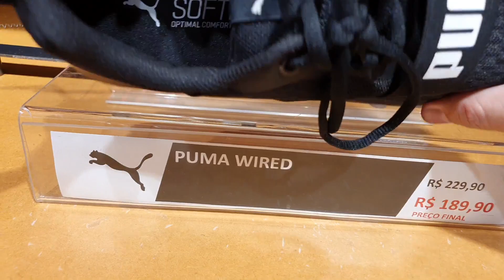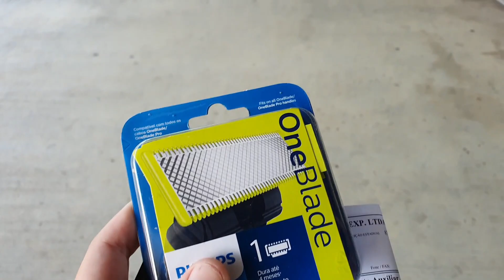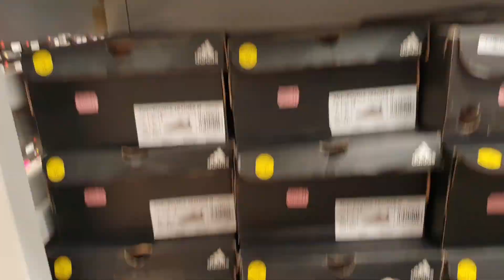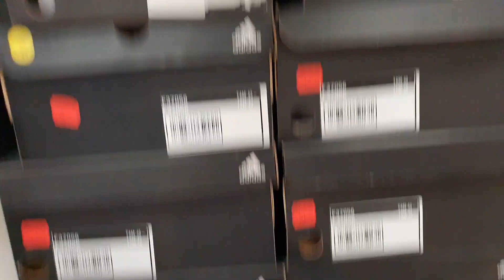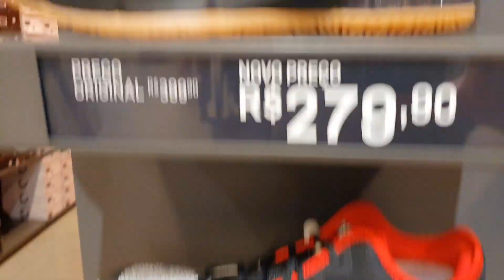TOUR PELO OUTLET PREMIUM DO RIO DE JANEIRO. IMPORTADOS ORIGINAIS. ROUPAS E TENIS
Antes de mais nada desculpa pelo padrão do vídeo entregue. As lojas e marcas não permitem gravar, por esse motivo foi tudo muito rápidinho. Mostrei a puma, adidas, nike, new balance, kipling eentre outras.
Esse outlet fica em Duque de Caxias na BR 040 no entrocamento com o arco metropolitano fácil acesso. Vou deixar o site aqui
Site para mais informações